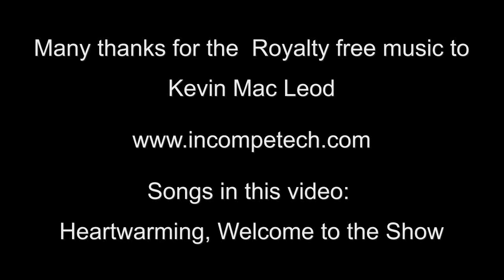🥕 Vegane Grillsteaks aus Seitan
Der Sommer ist Grillzeit und da machen auch wir keine Ausnahme. Draußen sitzen, etwas Leckeres auf dem Grill zubereiten, die schöne Zeit genießen, ein gutes Gespräch führen oder einfach die Seele baumeln lassen, das ist schon was Feines. ...

▬▬▬▬▬▬▬▬▬▬▬▬▬▬ Eine große Auswahl an Glutenmehl ▬▬▬▬▬▬▬▬▬▬▬▬▬